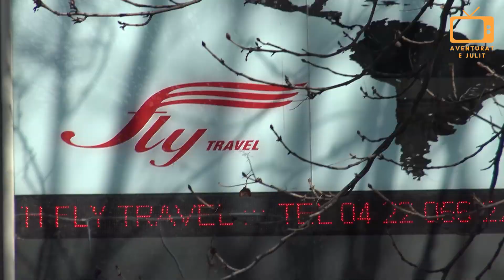Si të ushqehesh me 100.000 lekë në muaj - Pa Skenar Pjesa 2 Ep.4, 5 Maj 2023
Emisioni "Pa Skenar" eshte nje emision Reality Show origjinal i zhvilluar nga Aventurat e Julit.
Ne kete emision, nje grup te rinjsh perpiqen qe te krijojne dhe te prezantojne nje emision me tema te ndryshme. Perfshire ne emision jane te gjitha prapaskenat, xhirimet ekstra, bisedat, debatet e cdo gje qe ndodh ne kohe reale, pa pergatitje e... pa skenar.